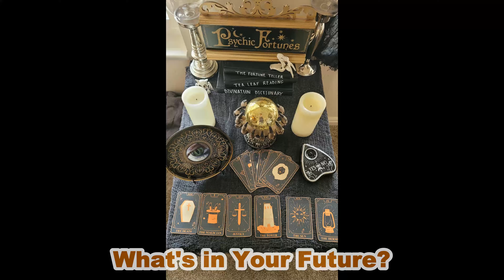Happy Halloween Magic! Pick your potion and fortune! Voodoo, Witch, Scary, Beware, & Fun Décor!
Kristy (the voodoo queen) went all out on the Halloween decorations for our annual Halloween Family Party. Some of these decorations she made from scratch or others she purchased then altered to add some flare. It was worth sharing. She did an amazing job. She also had help from her trusty witch, Sydni (Winifred)! Well done to the two of you. We had an evening of fun making homemade pizzas from scratch, enjoying a Carmel apple bar, and played games. We did not have many trick or treaters this year. Maybe because of the pandemic, nobody knows. No matter, that left more candy in the dish for us! Enjoy!

Fall Break Road Trip 2021 videos to resume after this sneak peek at Halloween.

The Others Are Coming by Hainbach